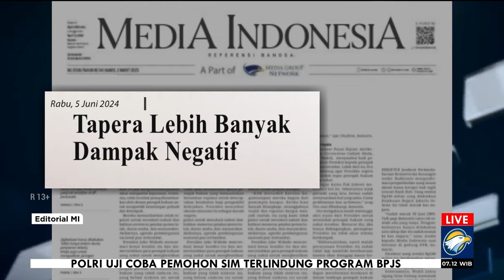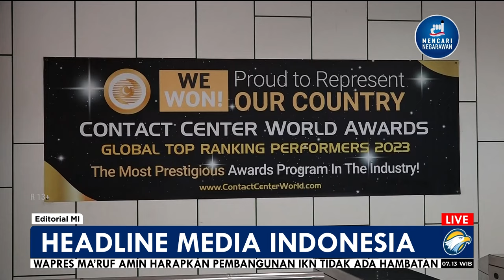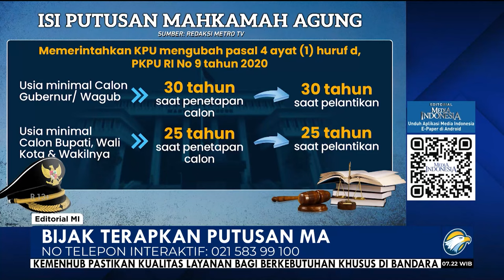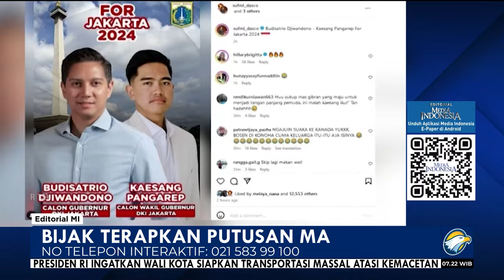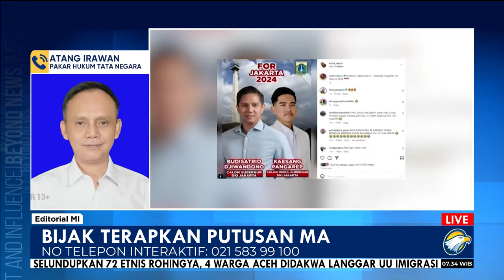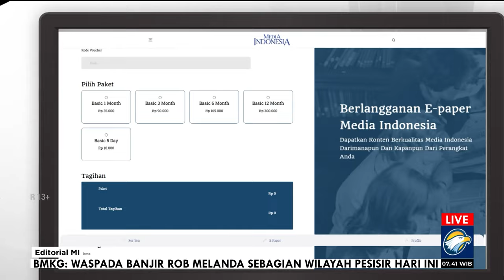Bedah Editorial MI - Bijak Terapkan Putusan MA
KOMISI Pemilihan Umum (KPU) tengah bimbang. Biang keladinya, putusan Mahkamah Agung (MA) yang mengubah tafsir syarat usia minimal calon kepala daerah menurut Undang-Undang No 10 Tahun 2016 tentang Pilkada.

Pasal 7 ayat (2) huruf e UU Pilkada menyebut calon kepala daerah harus memenuhi syarat berusia paling rendah 30 tahun untuk calon gubernur dan calon wakil gubernur, serta 25 tahun untuk calon bupati dan calon wakil bupati serta calon wali kota dan calon wakil wali kota.

Lewat putusan uji materi terhadap Peraturan KPU (PKPU) No 9 Tahun 2020 pada 29 Mei 2024, MA mengubah tafsir tersebut. Usia minimal yang menurut PKPU dihitung sejak penetapan sebagai pasangan calon, dinilai MA bertentangan dengan UU 10/2016. Untuk itu, tafsir diubah bahwa usia minimal calon dihitung sejak pelantikan pasangan calon terpilih sebagai kepala daerah.

Mata dan telinga publik kini mengarah ke KPU. Kebimbangan KPU tampak dari dalih hendak mengonsultasikannya dahulu dengan DPR selaku pembuat undang-undang. Ini berbeda dengan ketika Mahkamah Konstitusi (MK) mengeluarkan putusan menurunkan batas usia minimal capres dan cawapres pada 16 Oktober 2023. Putusan MK Nomor 90/PUU-XXI/2023 terbit hanya beberapa hari menjelang masa pendaftaran pasangan bakal capres dan cawapres dimulai pada 19 Oktober.

KPU ketika itu langsung menerapkan dan menerima pendaftaran Gibran Rakabuming Raka yang bisa lolos dengan adanya putusan MK. PKPU Nomor 19 Tahun 2023 yang memuat ketentuan syarat usia bakal capres dan cawapres baru direvisi belakangan.

Dampaknya, jajaran komisioner KPU RI mendapat sanksi peringatan keras dari Dewan Kehormatan Penyelenggara Pemilu (DKPP). Hasyim Asy'ari dan kawan-kawan terbukti melanggar etik karena menerima pendaftaran Gibran tanpa didahului dengan mengubah PKPU.

Walau sudah terbiasa mendapatkan peringatan keras tanpa ada tanda-tanda sanksi berikutnya bakal lebih berat, kali ini ketua dan anggota KPU RI memilih berpikir lebih panjang. Mereka tampaknya ingin terhindar dari potensi sanksi serupa. Sebuah langkah yang cerdas sekaligus tahu malu.

Banyak kalangan mendesak KPU mengadopsi putusan MA baru pada pilkada berikutnya. Hal itu demi kepastian hukum sekaligus kepastian pelaksanaan Pilkada 2024 yang tahapan pencalonannya sudah berjalan. Terlebih, putusan MA tentang uji materi PKPU No 9/2020 yang diajukan Partai Garda Republik Indonesia (Garuda) itu terindikasi begitu sarat akan kepentingan politik sesaat.

Seperti halnya putusan MK yang melenyapkan penghalang bagi yang belum berumur 40 tahun untuk melaju ke kontestasi pilpres, terutama Gibran Rakabuming Raka, putusan MA dicurigai untuk memuluskan jalan bakal calon yang belum genap 30 tahun, terutama adik dari Gibran, yakni Kaesang Pangarep. Ketua Umum Partai Solidaritas Indonesia (PSI) yang pada pemungutan suara November mendatang belum genap 30 tahun itu sedang digadang-gadang sejumlah pendukungnya menjadi calon kepala daerah.

Dalam perspektif berbeda, putusan MA lah yang bertentangan dengan UU Pilkada. Pasalnya, UU itu berbicara tentang calon, bukan kepala daerah terpilih. Putusan MA juga membuat ketidakpastian hukum semakin tinggi karena waktu pelantikan belum ditentukan. Akan berbeda bila waktu pemungutan suara dipakai sebagai patokan penghitungan usia minimal.

Tidak bisa dimungkiri, Putusan MA Nomor 23 P/HUM/2024 sebagaimana Putusan MK Nomor 90/PUU-XXI/2023 mencuatkan prasangka tentang  intervensi tangan-tangan penguasa. Menunda pemberlakuan putusan MA bukan saja bisa dibenarkan karena tahapan Pilkada 2024 sudah dimulai, melainkan juga untuk menghapus prasangka-prasangka publik.

Selanjutnya, kita mendesak Majelis Kehormatan Hakim MA dan Komisi Yudisial (KY) menyelisik dugaan politisasi putusan majelis yang diketuai Hakim Yulius dengan anggota Cerah Bangun dan Yodi Martono Wahyunadi itu. Hilangkan kecurigaan publik tentang adanya praktik putusan pesanan di lembaga peradilan.